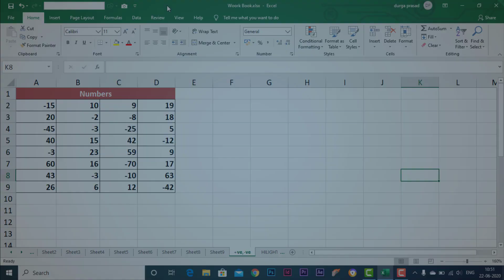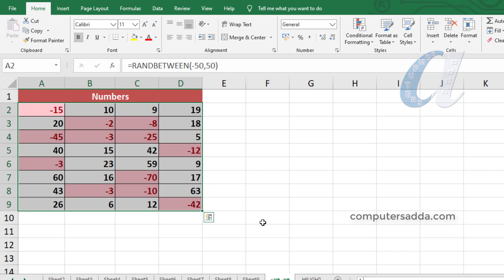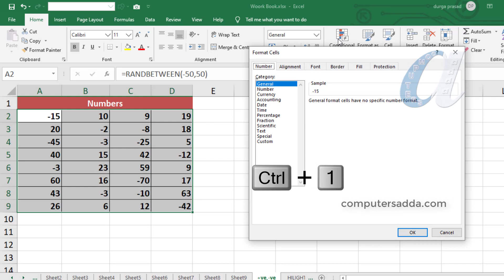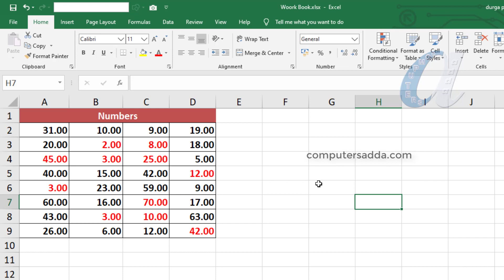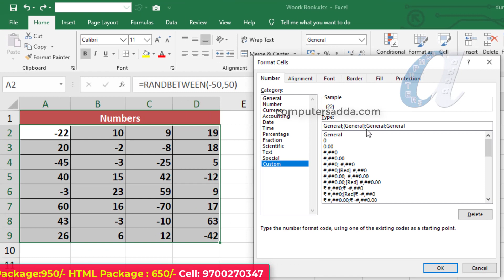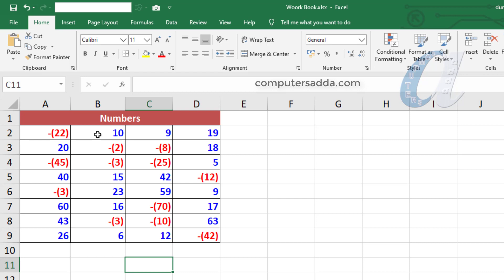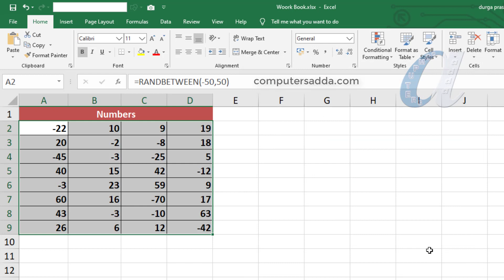Highlight Negative No's Red Color & Positive No's Blue Color in Ms-Excel Telugu || Computersadda